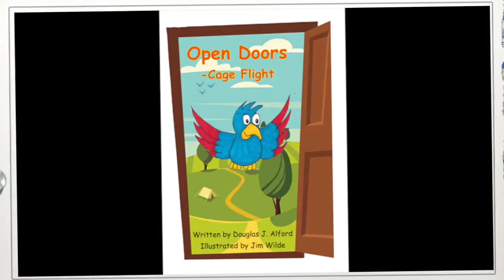2) OPEN Doors FreEnglish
The caged birds are well cared for.  One day, by accident the cage door is
left open.  Now they must chose - easy life inside the cage or work outside.  This book teaches us about self sufficiency.